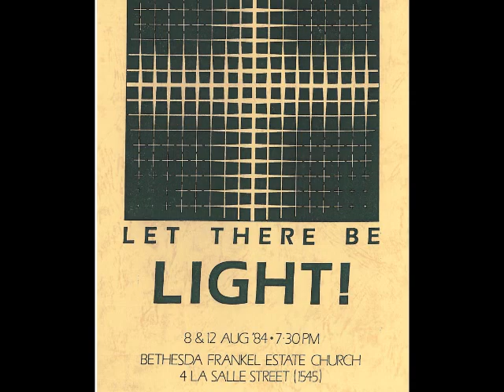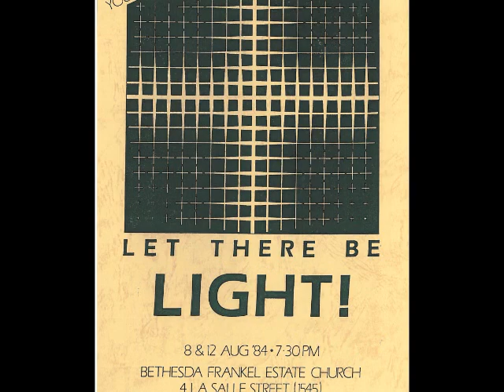SSS Musical 1984 "Let There Be Light!" - Track 1 - And There Was Light!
29 years ago in August 1984, more than 70 Senior Sunday School students from Bethesda Frankel Estate Church in Singapore staged a musical to remember for all time - the theme was Let There Be Light! It ran for 2 nights and here is the first track... And There Was Light!